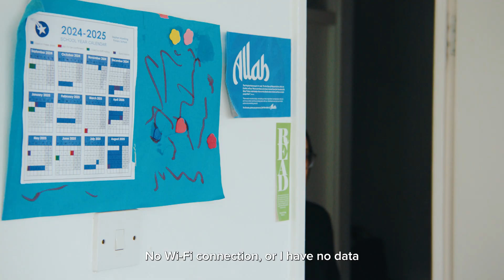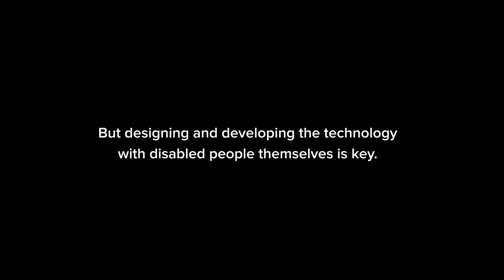Technology for an inclusive world | The Royal Society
Approximately 13 million people in the UK benefit from the use of assistive technology. Whether for work, play, rest or care, inclusively designed, sustainable digital assistive technologies can create a more accessible society for all.

Read more about assistive technology in The Royal Society's report - Disability technology